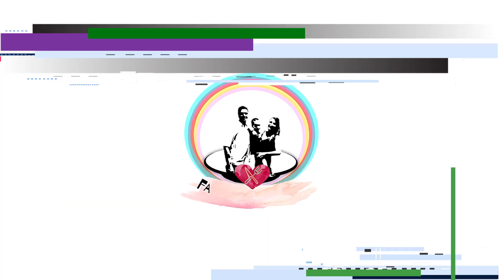Receta de pepas caseras con harina leudante - Muy fácil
Estas galletitas conocidas mundialmente como PEPAS son realmente exquisitas y muy fáciles de prepararlas. Tanto de dulce de membrillo como de dulce batata quedan excepcionales y te tientan comerlas a toda hora.
En el siguiente video te explicamos de la mejor manera como hacer las mas ricas pepas casera de una manera súper rápida y sencilla.
¡Y no te pierdas ninguna receta!
Para estar enterado de todas las NOVEDADES de FAMILIA AL PLATO seguinos en las redes:
📝INGREDIENTES
-100g DE AZÚCAR
-100g DE MANTECA / MANTEQUILLA
-1 HUEVO
-1 CDTA DE ESENCIA DE VAINILLA
-C/N DE RALLADURA DE LIMÓN
-325g DE HARINA LEUDANTE
-200g DE DULCE DE MEMBRILLO
-200g DE DULCE DE BATATA
-C/N DE LECHE (TIBIA)
👀 Nos gustaría saber de dónde nos miran, escribanos en los comentarios.